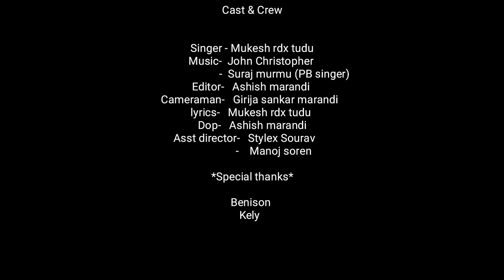AMAK' RUP INJ DISAYA || LATEST SANTHALI OFFICIAL VIDEO SONG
I hope we will like this video..

Plz like , cmnt  and share

कमेंट में अपनी राय जरूर दे ।
आपसबों को कैसा लगा ??